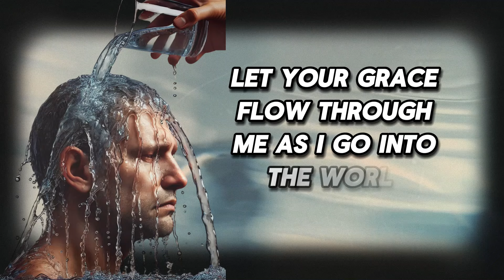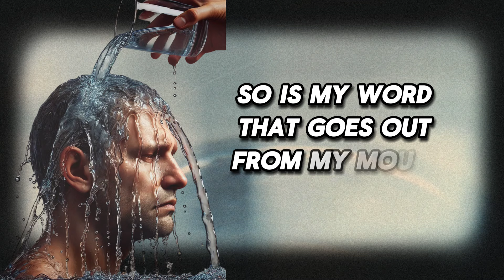Drink 1 cup of water in the morning wash away all your suffering | christian motivation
Drink 1 Cup of Water in the Morning Wash Away All Your Suffering | Christian Motivation is a profound reminder of the spiritual and physical blessings water offers. Beginning your day with this simple act not only refreshes your body but also renews your spirit, grounding you in faith. As Jesus said in John 4:14, "Whoever drinks the water I give them will never thirst," symbolizing the eternal renewal we find in Him.
Drink 1 Cup of Water in the Morning Wash Away All Your Suffering | Christian Motivation brings to light the symbolism of water in Scripture—cleansing, purifying, and sustaining life. Embrace this practice as a way to connect deeply with God’s grace and start your day with clarity and purpose.
Let Drink 1 Cup of Water in the Morning Wash Away All Your Suffering | Christian Motivation inspire you to transform a daily routine into a sacred ritual. With every sip, reflect on His living water that washes away your burdens and renews your soul.
Welcome to "Timeless Biblical Wisdom" – a channel dedicated to exploring life’s challenges and blessings through the timeless teachings of the Bible. Each video offers insights and stories from an elderly Christian perspective, sharing God’s wisdom to guide your journey of faith.

Join us as we dive into Biblical lessons that offer comfort, hope, and understanding for everyday life. Your spiritual journey is important, and we’re here to help you grow stronger in faith.

📖 Explore more wisdom:
✨ Follow us for more:
I am the voice behind "Timeless Biblical Wisdom", an elderly storyteller with years of life experience, dedicated to sharing the wisdom of the Bible. My YouTube channel explores timeless Christian philosophy, offering insights and guidance to those seeking comfort and direction through faith.

On this channel, you’ll find lessons from Biblical teachings and reflections on how they can be applied to overcome life's challenges, find inner peace, and strengthen your faith. Each video delves into "Christian philosophy" and "Biblical wisdom", presenting heartfelt advice and spiritual guidance.

Join me on this journey to discover how "Biblical wisdom" and timeless teachings can illuminate your path, giving you the encouragement to live with hope and purpose.